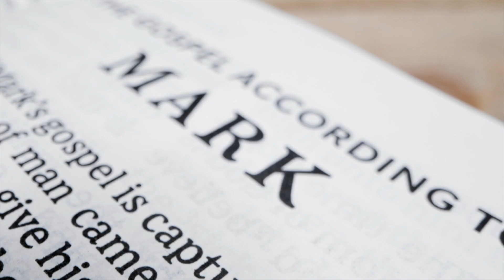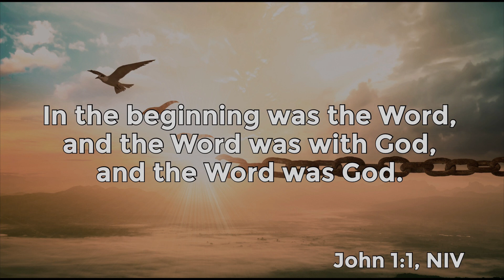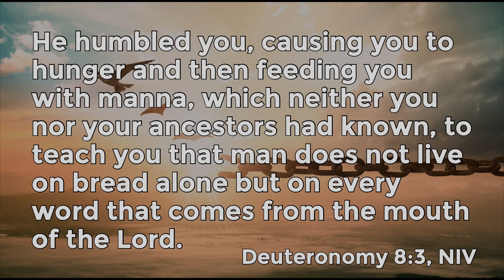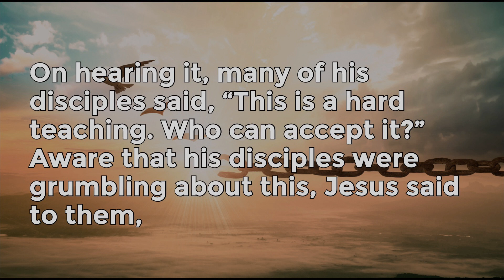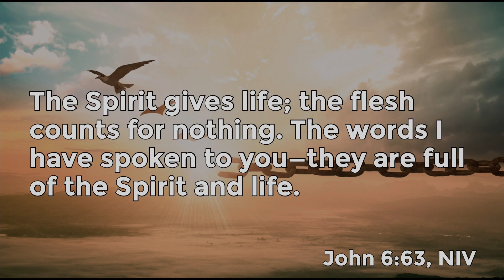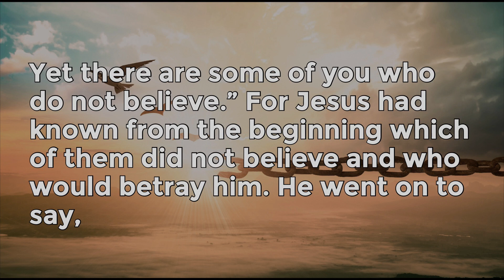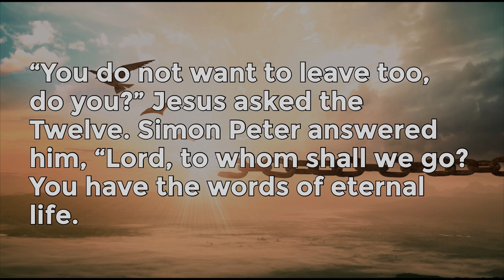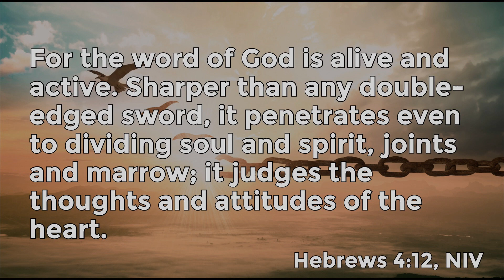God's Power Brings Life [John 6:60-69]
The early Christian Church had humble beginnings. Even after Jesus' resurrection from the dead and ascension into heaven, the 11 disciples realized, it's them against the world.

Two verses stand out when thinking about the power the disciples were wielding. Both verse were penned by the Apostle Paul; Romans 1, verse 16 and 2 Timothy 2, verses 8-9. Those verses demonstrate the unchained power that is at heart of our new message series entitled "Unleashed."

These days it's easy to feel powerless. The world can be a scary place. Like the disciples we can feel like it's us against the world.

God continues to use his power for our good. His unchained and unleashed Word still changes the minds and hearts of those who hear it.

Follow along with your Bible: John, chapter 6, verses 60-69

Song highlight of the week: "Your Grace is Enough" by Matt Maher
This song invites us to see that God's grace is all we need, and is enough for this life and the next. (This link also has an additional ending of "Here I Am".)

The sermon entitled “God's Word Works” was done by Pastor Dan Solofra at CrossWalk Church, in part of the “Unleashed” message series.

CrossWalk Church - Sunday Worship:
Online: cwlk.online.church - 9am /11am
Laveen Campus: Cesar Chavez High School - 9am/11am
Midtown Campus: Camelback High School - 10am